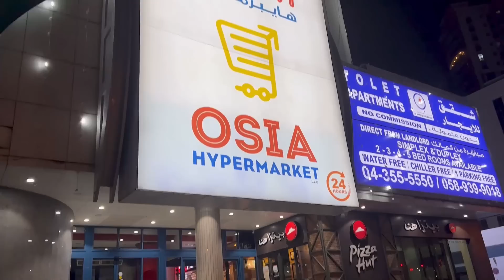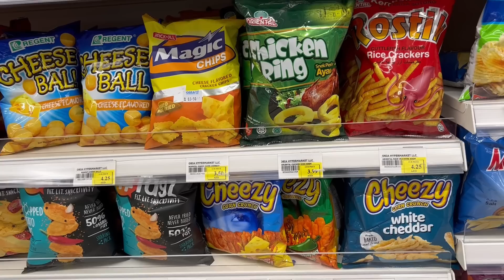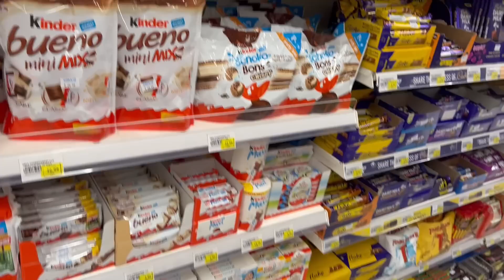Dubai Supermarket Tour || Dubai Product Prices || Kitna Mehenga Hai Dubai ?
Let's explore with me one of the Dubai's biggest supermarket and compare the prices of its product with those of Indians. It's Oasis Hypermarket, located on Al Mankhool street near Meena Bazar.

चलिये दोस्तों मेरे साथ दुबई के सबसे बड़े सुपरमार्केट Oasis Hypermarket को एक्सप्लोर करें और इसके Products की कीमतों की तुलना भारतीय Products के साथ करें। यह ओएसिस हाइपरमार्केट है, जो मीना बाजार के पास अल मनखूल स्ट्रीट पर है।